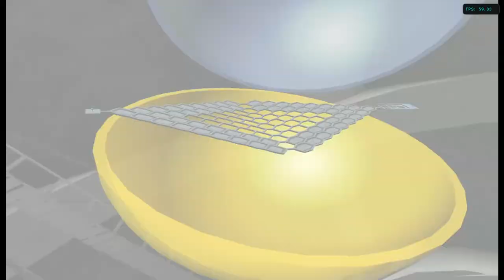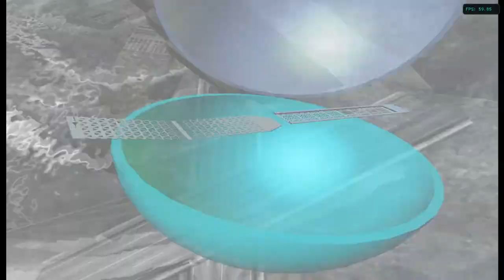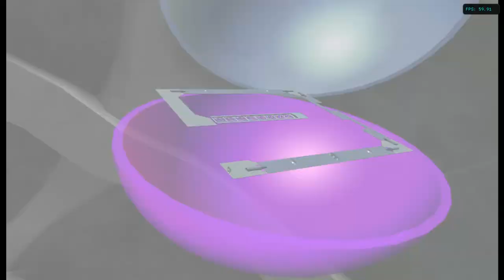Super Monkey Ball 2 - Story Mode [World 4: Inside a Whale]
Hello you guys Welcome to my Super Monkey Ball 2 Walkthrough No Commentary. Yes I am using a Dolphin Emulator as you can see the quality is set to 1080p HD 60fps. I also took the liberty of editing out some of my deaths that I know you don't want to see, if you hear like an audio skip of the music that is being played for stage that's just me editing out the countless deaths that happened on that said stage.